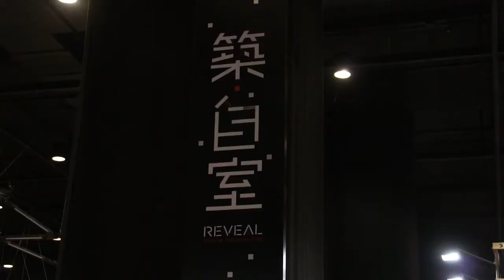從建築尋找空間— 築。自室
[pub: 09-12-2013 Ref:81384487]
我們今天面對的空間問題，建築會是一個答案嗎？

展期︰7-27/12/2013
地點︰ArtisTree（港島東太古坊康和大廈一樓）